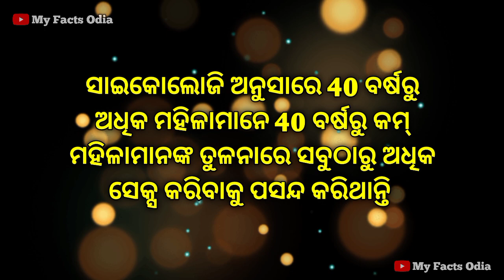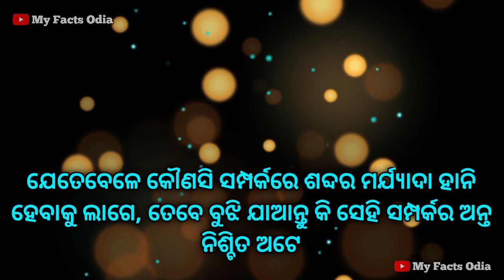Human psychology | Psychology facts odia | Motivational quotes odia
Psychology facts
Manobigyan facts
Current affairs facts
Marriage life facts
Lifestyle facts
Real facts
Funny facts
Mind blowing facts
Chanakya niti facts
Motivational facts
Gk facts
Love facts
All facts odia
My facts odia
All odia facts
Motivational quotes
Motivational video
Psychology videos
Important facts
Amazing facts